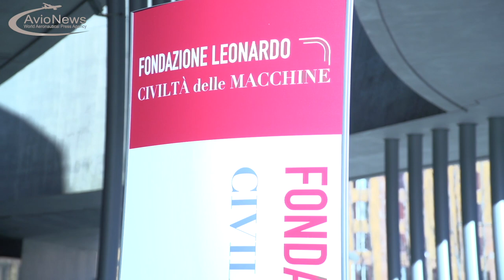Presentazione della Fondazione Leonardo - Civiltà delle Macchine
Al MAXXI di Roma si è svolta la presentazione della Fondazione Leonardo – Civiltà delle Macchine. In un evento che ha visto partecipare il presidente del Consiglio Giuseppe Conte, il presidente di Leonardo Giovanni De Gennaro e l’amministratore delegato dell’azienda Alessandro Profumo. A illustrarne gli obiettivi è stato il presidente della Fondazione Leonardo Luciano Violante (ex-presidente della Camera dei Deputati), che ha sottolineato come lo scopo principale sia "contribuire a un rinnovato umanesimo per la diffusione della conoscenza al servizio dell’Italia". Per far questo tornerà ad essere pubblicata la rivista “Civiltà delle Macchine” con l’obiettivo di favorire il dialogo tra il sapere umanistico e quello scientifico. Tema caro a Leonardo Da Vinci, di cui ha parlato nel corso del suo intervento il professore dell’università di Zurigo Bernd Roeck.

"Un momento importante per Leonardo e per l’Italia", ha sottolineato Profumo che ha ricordato anche come la Fondazione permetterà di "aumentare il dialogo e il confronto tra Industria e Cultura”. La missione rimane quella di aumentare la consapevolezza nella società civile dell’importanza degli investimenti e nella promozione dell’industria aerospaziale, della difesa e della sicurezza.